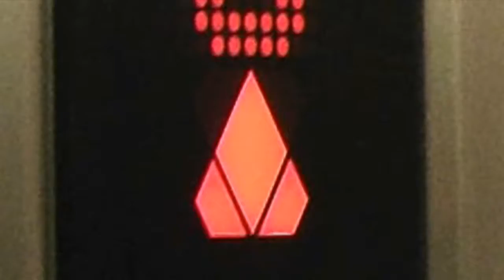The Most Popular Names (boys)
We chose the most popular names for new born boys so you don't have to. Are you satisfied with our name? We like to discuss that in the comments!